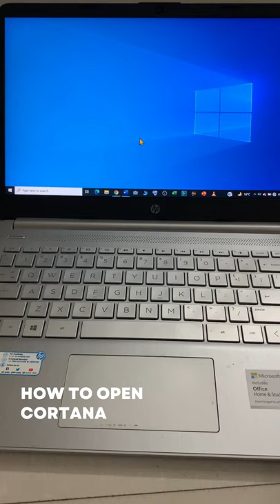How to open cortana in windows 10?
In this video we will learn how to open cortana in windows 10?

I will upload some more basics of windows 10 Cortana, in my upcoming videos. If you need any help with the related topic so kindly write it on comment section.

Keep watching.
Keep learning.